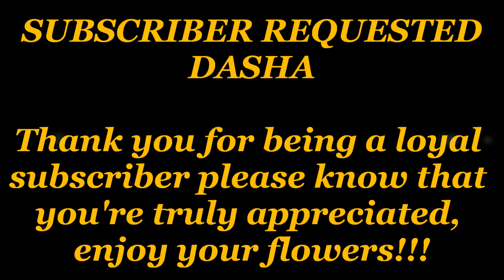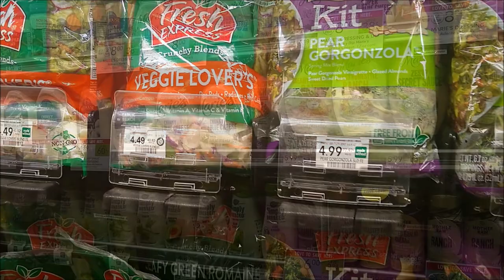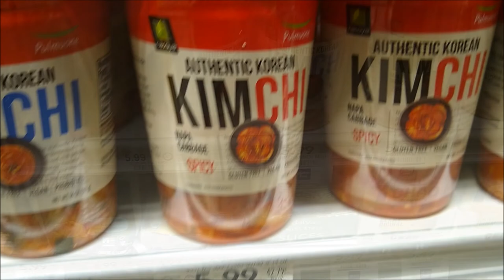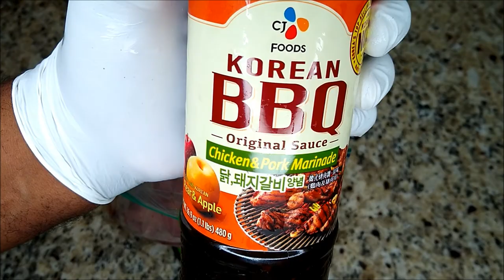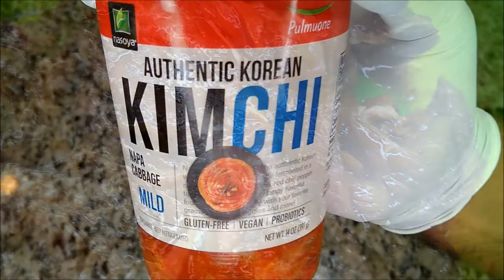BEST KOREAN BBQ BURGER WITH FRIED KIMCHI | KOREAN BURGER IN BULGOGI MARINADE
Best Korean bbq burger with fried Kimchi, Korean bulgogi burger is a great at home meal when it comes to Korean bbq. Korean bbq is juicy, flavorful and very easy to make it can be cooked on the stove top, cooked on an indoor grill they don't necessarily have to be cooked specifically on an outdoor grill. Korean food at home doesn't have to be difficult there are easy shortcuts to making Korean bbq. Korean bbq and Kimchi brings together a well balance Korean burger. Korean bbq can be enjoyed whether marinading it over burgers, steaks, ribs, or pork. Korean bbq is an excellent marinade it's the balance of the infused Gochujang that brings this marinade to life. Korean bbq once perfected you'll now be able to enjoy the authentic bulgogi sauce flavors at home using readily available ingredients. Korean recipes are fused with so much love in every ingredient and attention to detail. I can honestly say one of the best burgers I've ever tasted and enjoyed was the Korean bbq burger. I remember it being juicy, tender, so flavorful, and I couldn't get enough of it I enjoyed it down to the last bite literally lol! Korean food at home is easy especially as long as you ensure to properly marinade your meat of choice. Ensure to marinate your meat of choice as this is key to tender, juicy, and great tasting meat.

I thank you for your continued support remember even if you're too shy to comment, hitting the thumbs up believe it or not helps me out a great deal and it's yet another way of you showing support. If you're concerned about privacy I understand a thumbs up doesn't display your name or anything of that nature. Thank you everyone for the continued support!!!

INGREDIENTS – Kimchi, Bulgogi cut steaks (2 packs) of your choice/meat of preference for your burger, Korean bbq marinade,

PREP INSTUCTIONS

- clean and rinse meat well, place in a large Ziploc bag, pour over Bulgogi bbq marinade and allow to marinate min for 4-6 hrs minimum or 24 hrs best results.  Reserve 1/4 cup worth to add to bbq homemade/store bought (2-3 cups worth)

- melt 3 TBSP butter, butter burger buns and toast/brown in skillet on medium high heat 1 min or less until golden brown, set aside.

- Remove Bulgogi marinated meat from fridge after desired time of marination, allow to become room temp for 20-30 mins before frying.

- Add Kimchi to medium skillet on high heat pan fry reducing juice by 1/2, remove Kimchi set aside, leave juice in skillet, now add 2-3 cups of bbq sauce mix well on medium heat 3-5 mins, consistently stirring, add Korean bbq sauce 1/4 cup that you previously reserved into sauce, mix well, set aside until after bulgogi meat has been cooked.

Side note:  once bulgogi meat has cooked add 1/2 cup of that meat candy juice into the bbq sauce mix well.

COOKING INSTRUCTIONS –

- adjust stove to pan fry marinated thin cut bulgogi cut steaks on high heat for 3-5 mins  mins consistently frying to your preferred liking/doneness (well done) for me. Continue this cooking process until all bulgogi meat has been cooked.

- Add skillet with bbq back to the stove top, initially on medium high heat to get it heated back up, immediately add all bulgogi meat into bbq sauce evenly coating.  Adjust heat to high heat bringing to a boil, turn off heat immediately allowing the sauce to thicken and coat onto meat.  Allow sauce to thicken for 10 mins, then begin building your burger add Kimchi to the bottom bun or on top of the bbq bulgogi totally your preference.  You can also use this bbq bugolgi onto a Kimchi salad or even a bowl of rice to make a Kimchi bowl. The options are endless with this recipe.

Also, Plate using your special talents, serve, and enjoy!!